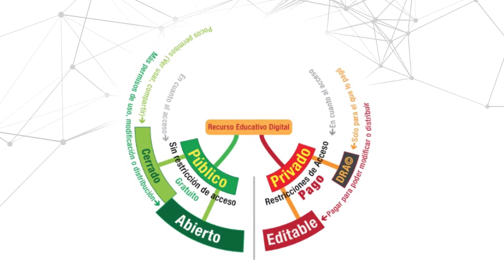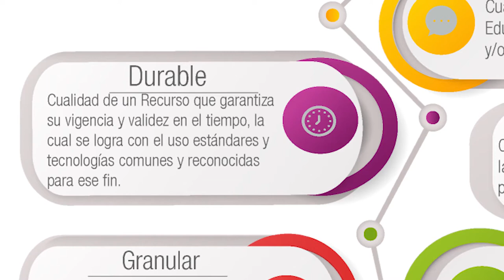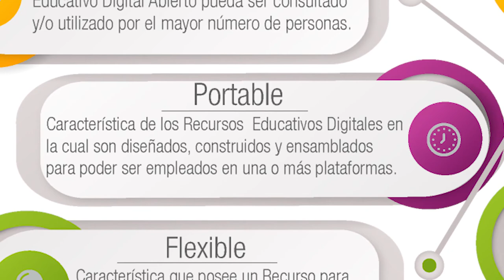Caracterización de REDA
La Unidad de Educación digital ha comprendido que la base para la transformación académica es sin duda, la gestión, apropiación y transferencia del conocimiento. Por ello, a través de la construcción colaborativa de espacios y recursos diversos para favorecer los aprendizajes, marcan la diferencia en lo que significa enseñar y aprender hoy.

Coordinador

Soporte Tecnológico